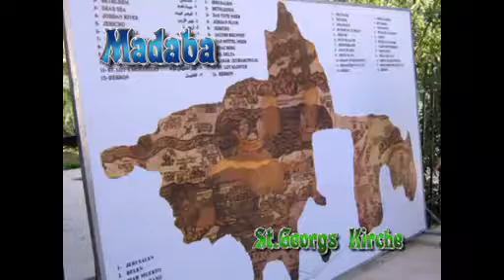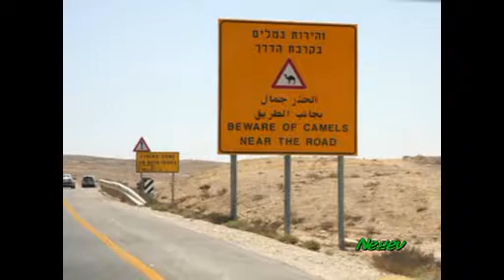2008 Jordanien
Rundreise durch Jordanien